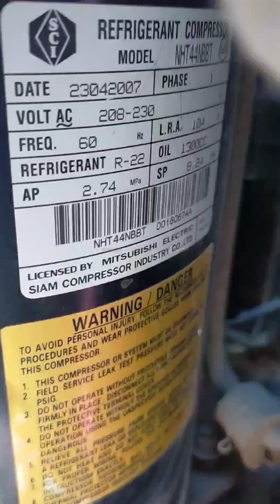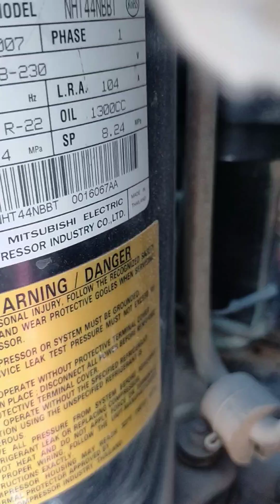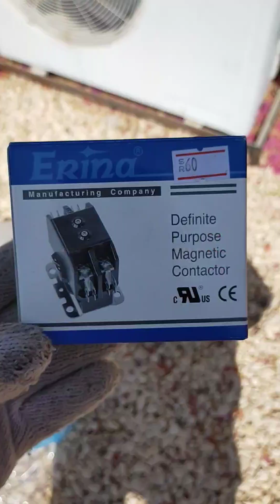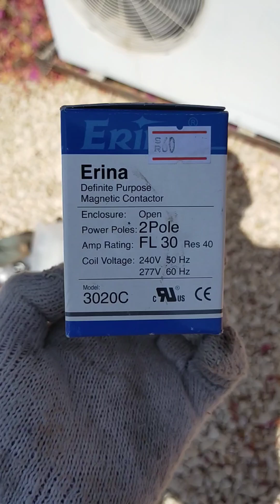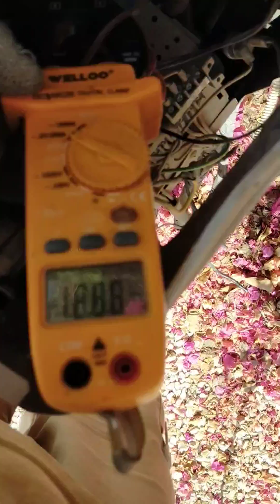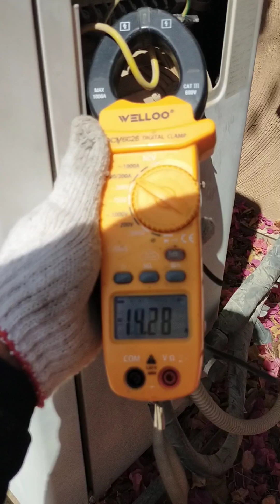HVAC tutorial...split AirCon nag TRIP ang circuit breaker... COMPRESSOR na kaya ang sira!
HVAC tutorial... split AirCon nag TRIP ANG CIRCUIT BREAKER COMPRESSOR NA KAYA ANG SIRA @HVACRVIDEOS hvacmaintenance @HVAC @AirCondSolution